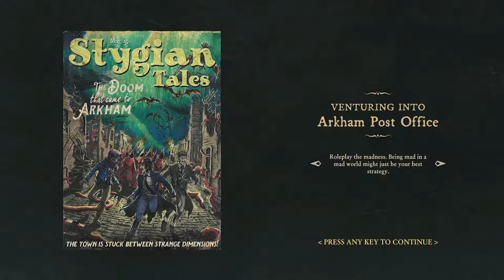Stygian - Reign of the Old Ones - 11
Episode 11 in Which We Undertake Further Investigations into the Identity of the Arkham Stabber.